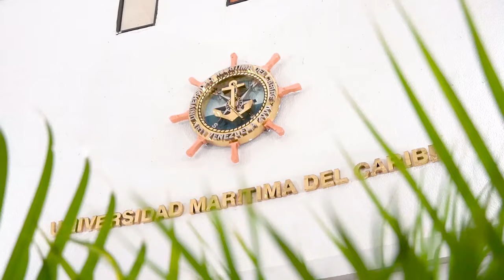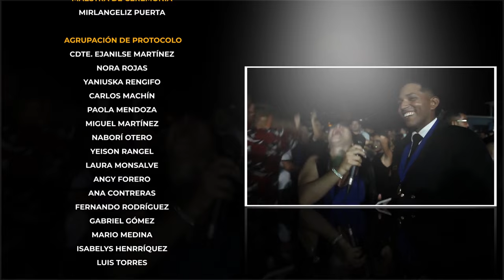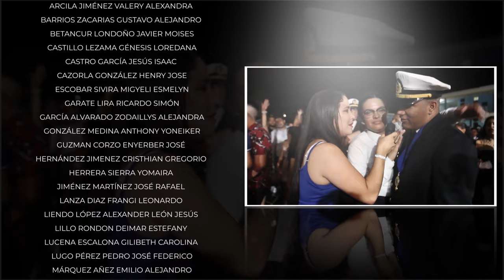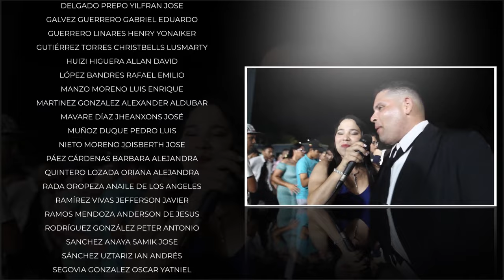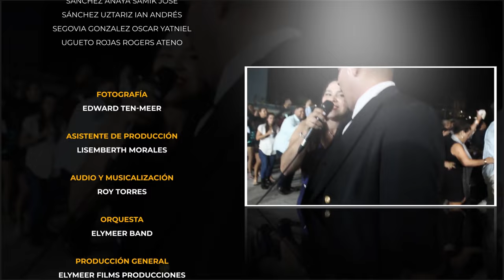Graduación Ingeniería Marítima - Promoción Julio 2023 - Video Oficial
Universidad Nacional Experimental
Marítima del Caribe

Promoción
XXXV Ingeniería Maritima

LXXXVI Terceros Oficiales Marina Mercante

Epónimo:
Cap/Alt José Luis Garcés Morón

Rector:
Cap/alt Guillermo Riut
Vicerrector Académico
: Cap/alt Edgar Rodríguez
Vicerrector Administrativo
: Cap/alt Gustavo Bustamante
Secretario General: J/m Jesús Suárez
Director Escuela Náutica:
1er/ofic Roberto González

Padrino de Promoción:

Alcalde del Municipio Acevedo
Lic. José Miguel Oliveros
Coordinadora de Relaciones Iinterinstitucionales:
Msc. Jessica Colmenares

Asistente de RRII:
Gustavo Carrillo
Maestra de Ceremonia:
Mirlangeliz Puerta

Agrupación de Protocolo
Cdte. Ejanilse Martínez

Nora Rojas
Yaniuska Rengifo

Carlos Machín

Paola Mendoza
Miguel Martínez

Naborí Otero

Yeison Rangel

Laura Monsalve
Angy Forero
Ana Contreras

Fernando Rodríguez
Gabriel Gómez

Mario Medina
Isabelys Henrríquez

Luis Torres

Graduandos:

OPERACIONES

ARANGUREN MEDINA GABRIEL ENRIQUE
ARCILA JIMÉNEZ VALERY ALEXANDRA

BARRIOS ZACARIAS GUSTAVO ALEJANDRO

BETANCUR LONDOÑO JAVIER MOISES
CASTILLO LEZAMA GÉNESIS LOREDANA

CASTRO GARCÍA JESÚS ISAAC

CAZORLA GONZÁLEZ HENRY JOSE

ESCOBAR SIVIRA MIGYELI ESMELYN

GARATE LIRA RICARDO SIMÓN

GARCÍA ALVARADO ZODAILLYS ALEJANDRA

GONZÁLEZ MEDINA ANTHONY YONEIKER

GUZMAN CORZO ENYERBER JOSÉ

HERNÁNDEZ JIMENEZ CRISTHIAN GREGORIO

HERRERA SIERRA YOMAIRA
JIMÉNEZ MARTÍNEZ JOSÉ RAFAEL

LANZA DIAZ FRANGI LEONARDO

LIENDO LÓPEZ ALEXANDER LEÓN JESÚS

LILLO RONDON DEIMAR ESTEFANY

LUCENA ESCALONA GILIBETH CAROLINA

LUGO PÉREZ PEDRO JOSÉ FEDERICO

MÁRQUEZ AÑEZ EMILIO ALEJANDRO
MARTINEZ PALMA EUCARYS JIUMARY

MERO MENDOZA YORMAN ENRIQUE
MIJARES ESPINOZA OSWALD STIWARD

MOLINET CRUZ MILEYSI ALEJANDRA

MONTILLA CONTRERAS FERNANDO ENMANUEL

PEÑA SUÁREZ KIRA JOHANA

PERDOMO CABALLERO GENESIS MADELEY

PÉREZ CASTILLO JISEL DESIREE
PIMENTEL ORTIZ WILKERMAN RICARDO

RIVAS INFANTE ABRAHAM ANDRÉS

ROBLES LAYA CRISTHIAN JOSE
RODRÍGUEZ ASCANIO JOSÉ GREGORIO
RONDON REQUENA ARIANNY NAYALY

RUIZ BELLO MIRGIBER JOSEFINA
SALCEDO PATIÑO DANIELA
SÁNCHEZ DE ABREU ABRAHAM XAVIER

SÁNCHEZ OVIOL WILLCER ENRIQUE

SOLÓRZANO QUERALES MARLON HUMBERTO
SOSA VILLANUEVA ANDERSON RAMÓN

SUÁREZ MAISIAN JUAN MANUEL
SUÁREZ TOLEDO MARÍA FERNANDA
VALDEZ CÁCERES VICTOR EDUARDO
VALENCIA BAZURTO JOSÉ GREGORIO

VASQUEZ REYES VICTOR ENRIQUE
VILLAMIZAR DUQUE GABRIELA AMINTA

VILLARROEL GARCÍA SUHAIL CHIQUINQUIRÁ

INSTALACIONES MARINAS

BECERRA BECERRA KEVIN ENRRIQUE

BRUZUAL LIMA KEVIN ANTONIO

CARRASCO MARTINEZ WILSON RAFAEL

CASTILLO DAVID WILLIALBERT ISAAC
CRISTANCHO MARTINEZ WANDER YOEL
DA
SILVA VILLAFRANCA NELSON ENRIQUE
DELGADO PREPO YILFRAN JOSE
GALVEZ GUERRERO GABRIEL EDUARDO

GUERRERO LINARES HENRY YONAIKER

GUTIÉRREZ TORRES CHRISTBELLS LUSMARTY

HUIZI HIGUERA ALLAN DAVID

LÓPEZ BANDRES RAFAEL EMILIO

MANZO MORENO LUIS ENRIQUE
MARTINEZ GONZALEZ ALEXANDER ALDUBAR

MAVARE DÍAZ JHEANXONS JOSÉ
MUÑOZ DUQUE PEDRO LUIS
NIETO MORENO JOISBERTH JOSE

PÁEZ CÁRDENAS BARBARA ALEJANDRA
QUINTERO LOZADA ORIANA ALEJANDRA

RADA OROPEZA ANAILE DE LOS ANGELES

RAMÍREZ VIVAS JEFFERSON JAVIER
RAMOS MENDOZA ANDERSON DE JESUS
RODRÍGUEZ GONZÁLEZ PETER ANTONIO

SANCHEZ ANAYA SAMIK JOSE
SÁNCHEZ UZTARIZ IAN ANDRÉS

SEGOVIA GONZALEZ OSCAR YATNIEL
UGUETO ROJAS ROGERS ATENO
Fotografía: Edward Ten-meer
Asistente de producción: Lisemberth Infante Morales
Audio y musicalización:
Roy Torres

Orquesta: Elymeer Band
Producción general: Elymeer Films Producciones

Locación: Universidad Nacional Experimental
 Marítima del Caribe

Av. El Ejército, Catia La Mar 1162,
Estado La Guaira Venezuela

14 de julio de 2023